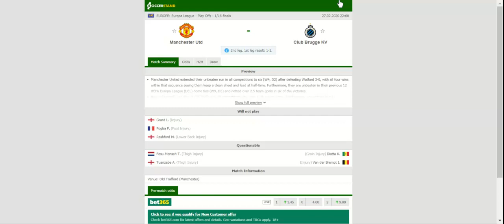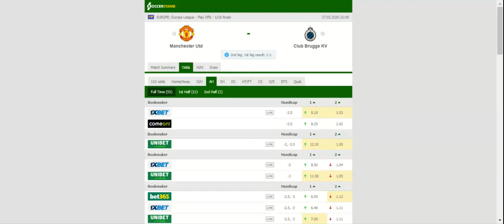MANCHESTER UNITED VS CLUB BRUGGE PREDICTION & BETTING TIPS - 27/02/2020